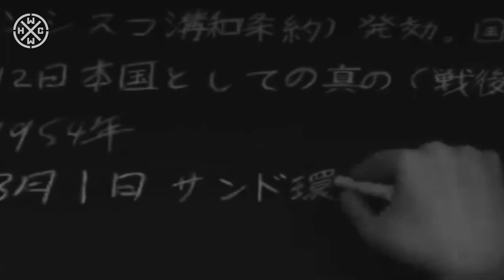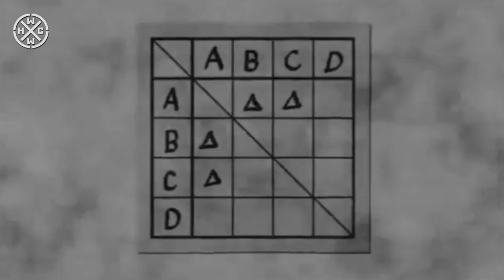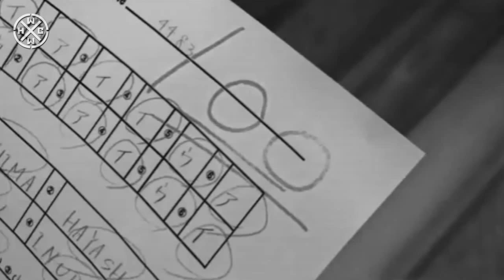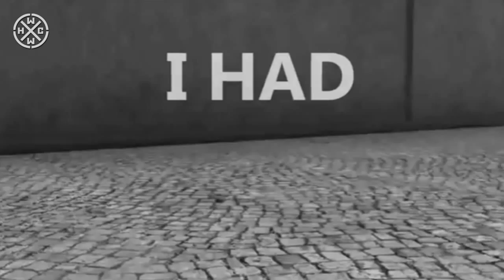RISE ABOVE - GLORY DAYS - HARDCORE WORLDWIDE (OFFICIAL HD VERSION HCWW)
RISE ABOVE - GLORY DAYS - HARDCORE WORLDWIDE

Put an animation-movie to our song Glory Days, think the movie suits the song well.

HCWW ONLINE-SHOP !!!